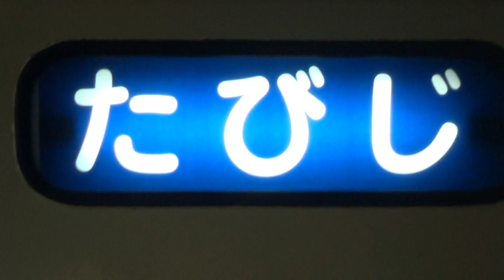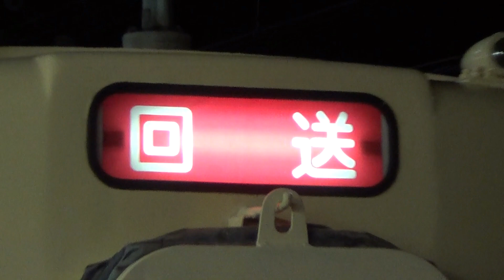【動態保存車両東武博物館所有 スカイツリーライン・伊勢崎線・佐野線・日光線 団体専用臨時】初期顔セイジクリーム東武8000系 8111F通過 入線・発車・入庫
【東武博物館 動態保存車両  スカイツリーライン・伊勢崎線・佐野線・日光線 団体専用臨時】初期顔セイジクリーム東武8000系  8111F通過 入線・発車・入庫
1月14日東武8000系 初期顔車 セイジクリーム 8111Fを使用した、日本鉄道会社交流会の団体臨時が運行しました。
運行線区は、東武スカイツリーライン、伊勢崎線、佐野線、日光線で、「たびじ」のＨＭをつけて走行しました。北春日部→北千住→佐野→春日部→東武日光→北千住→北春日部